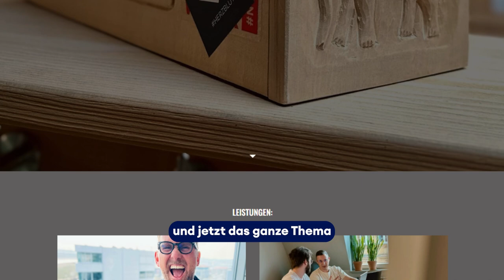So baust du eine Marke auf: Werbeprofi Micha über die Relevanz eines guten Namens & der Website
Werbeprofi Micha Leibrecht hat sich mit 19 Jahren selbstständig gemacht. Seitdem begleitet er mit seiner Nürnberger Werbeagentur machen.de viele kleine Unternehmen erfolgreich auf ihrem Weg zum Mittelstand.

Warum eine Website sowie ein guter Name wichtig sind, worauf du beim Aufbau einer Marke achten solltest, warum Micha ein Fan vom nebenberuflichen Gründen ist und wieso ein gutes Netzwerk so essenziell ist, erfährst du im diesem Interview.